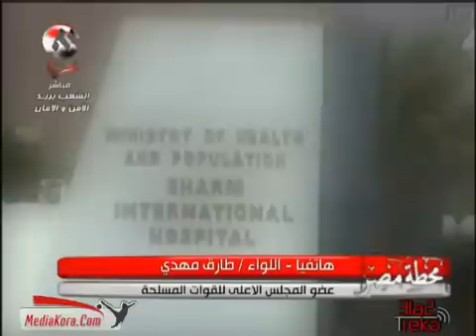المجلس العسكري:قانون التصالح لن يشمل رموز النظام